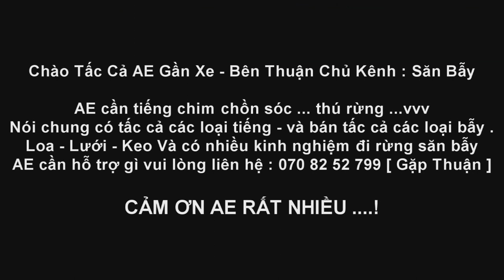Tiếng Sâm Giun , Nhát Hoa , Rẽ Giun , Cà Cuốc Tiếng Mới 2020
Đã vào vụ mùa chim di cư 2020 . ae đã có tiếng chuẩn đễ đánh các loại chưa . Bên Thuận có đầy đủ hết nha ae gần xa ơi . còn đây là bản chim sâm giun , rẽ giun , chim thọc trùn . bản mới nhất 2020 đánh tháng 8 rất ok .
Tiếng chim đánh lưới đêm tháng 8 / 2020 .
bẫy chim sâm giun , dẽ giun , thọc trùn bằng lưới đêm và tiếng âm thanh cực chuẩn .
Tiếng Nhát Hoa, Cà Cuốc tiếng này mới nhất nhé ae Thuận đã đánh đc rất nhiều chim . năm nay Thuận bán lại cho tấc cả ae có niềm đam mê và săn bắt chim đêm bằng lưới đi cư 2020 .
tiếng cò cuốc , nhát hoa tiếng mới ăn chim nhất và độc lạ việt nam .